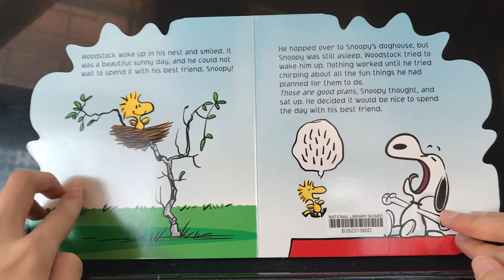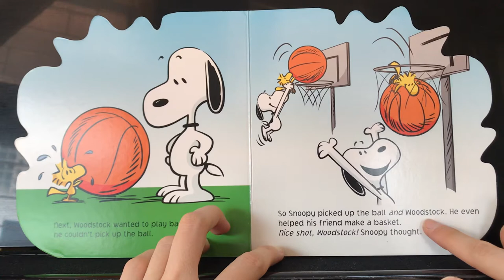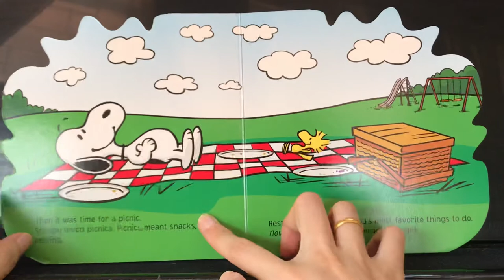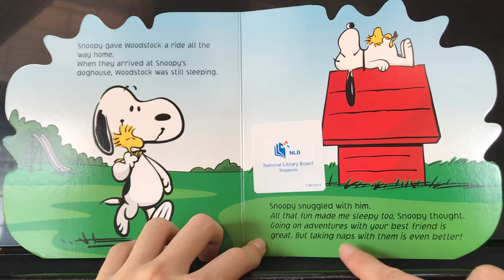Peanuts: Woodstock's Sunny Day | Kids Books Read Aloud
Go on a sunny-day adventure with Snoopy’s BFF in this Woodstock-shaped board book with fuzzy flocking on the cover inspired by Charles M. Schulz’s Peanuts comics!

It’s a beautiful Spring day, and Woodstock doesn’t want to just hang around Snoopy’s doghouse. He convinces his best friend that they need to have an adventure! Where will the day take them?